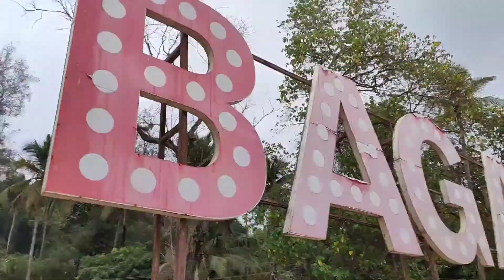Baga Beach Goa | Goa Situation Update - April 2021 | Lockdown, Curfew | Have to watch before coming!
Hello Everyone..
Lets find out whats happening around here in Goa and know about the all beautiful places through my videos...